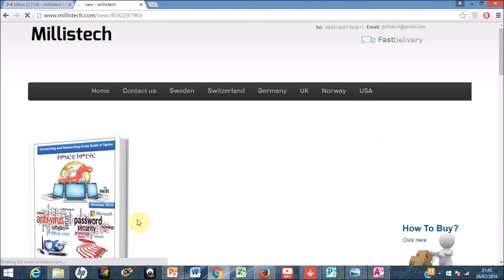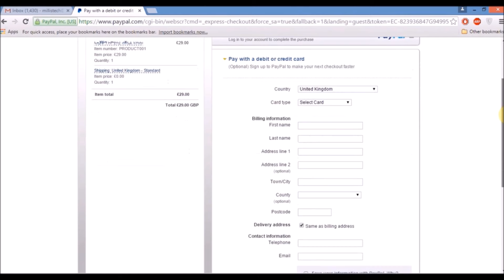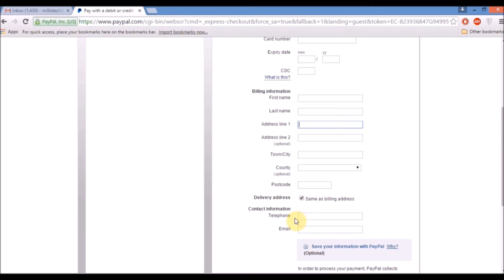How to buy Eritrean IT book online